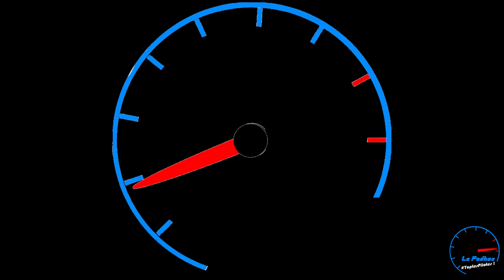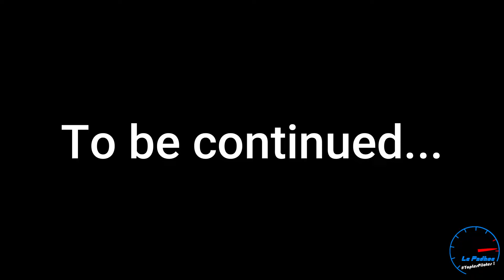Mode GT Caché | Suzuka II | Gros Bisous !